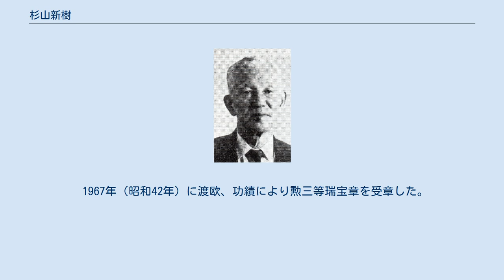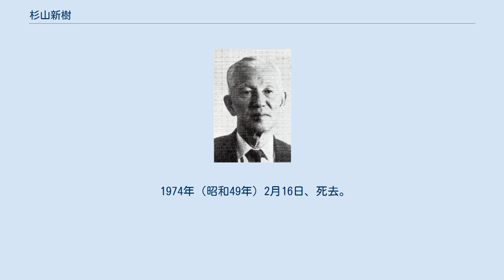杉山新樹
杉山 新樹（すぎやま しんじゅ、1898年4月23日 - 1974年2月16日）は、日本の画家、愛知学芸大学（現・愛知教育大学）教授。
教育者として西三河美術界に功績を残した。
 愛知県額田郡矢作町（現・岡崎市矢作町字西河原）に生まれる。
1916年（大正5年）、愛知県立第二中学校（現・愛知県立岡崎高等学校）卒業。
 1923年（大正12年）、東京美術学校卒業。
岡崎に戻り、1925年（大正14年）に近藤孝太郎、山本鍬太郎らとともに「我々の会」を作り、洋画の展覧会を開き新人の育成に努める。
1944年（昭和19年）まで春台会に所属した。
同年、旺元会に出品。
また、岡崎市立高等女学校（現・愛知県立岡崎北高等学校）や愛知県岡崎師範学校で教鞭をとった。
 戦争が終わった1945年（昭和20年）の暮れ、岡崎では文化協会設立の世話人会がもたれ、杉山は竹内京治、榊原金之助、天野末治、足立一平らと共に案を練ることとなった。
1946年（昭和21年）2月3日、岡崎文化協会が創立される。
そのほか北川民次と民主美術協会を創立した。
岡崎美術協会副会長に就任。
 1949年（昭和24年）5月31日、愛知学芸大学設置に伴い、同大学の教授に就任。
1960年（昭和35年）、同大学岡崎主事に就任。
同年8月、マニラで開かれた国際美術教育会議に日本代表として出席した。
1962年（昭和37年）、定年退職。
 1967年（昭和42年）に渡欧、功績により勲三等瑞宝章を受章した。
著書に『子供の造形』『西洋美術のふるさと』などがある。
 1974年（昭和49年）2月16日、死去。
75歳没。